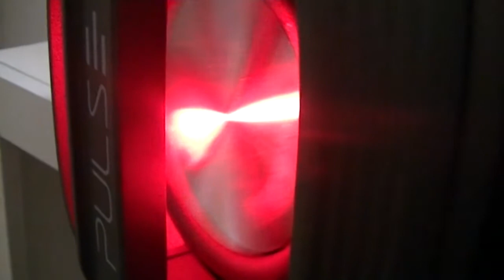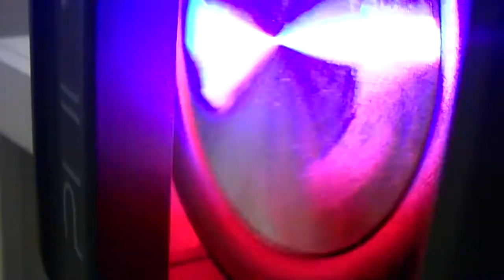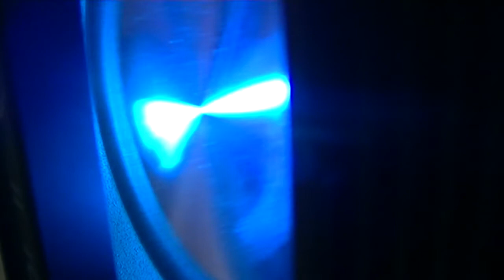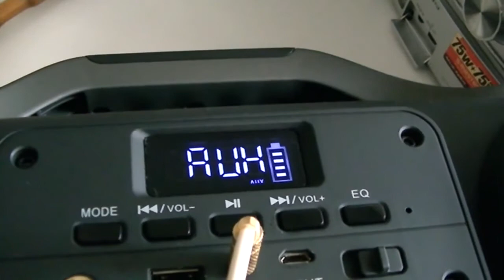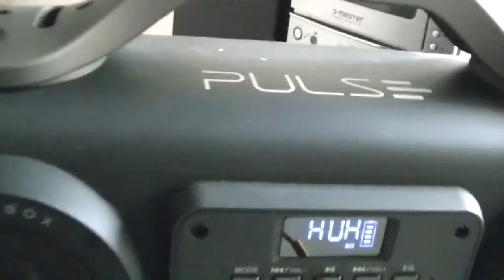Pulse SP363 - Pontos positivos e negativos + Teste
Nesse vídeo falo minha experiência depois de 8 meses de uso, apontando os pontos positivos e negativos. Na segunda parte gravei alguns trechos de músicas, onde nas duas primeiras escutamos os graves um pouco embolados mais presentes nessa pequena caixa.